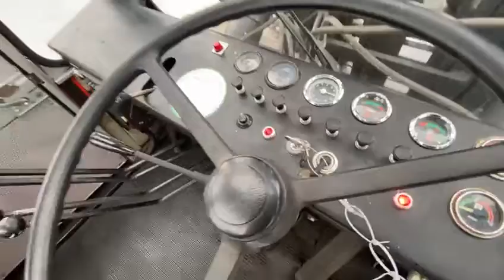prezentacja Atlet wózek widłowy